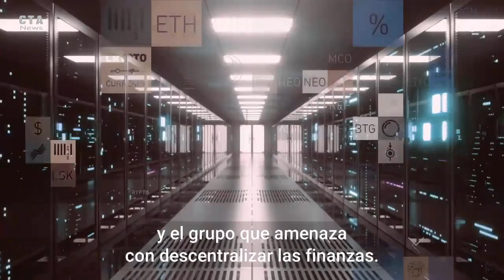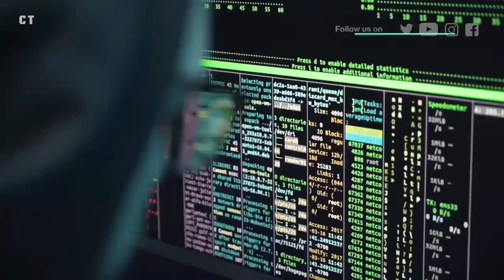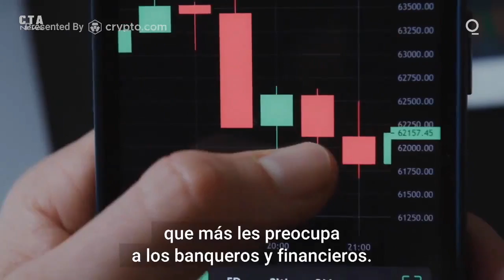CRIPTOMONEDAS QUE ES Y COMO FUNCIONA [ BITCOIN 2021 ] CLAVES PARA ENTENDER EL ORO DIGITAL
Dentro del mundo de las criptomonedas, hay una batalla en gestación que podría definir el futuro de la tecnología. Lo explica Eddie Van Der Walt, de Bloomberg

Fuente: Bloomberg
Bienvenido a nuestro canal, te presentamos los artículos de Actualidad con perspectiva global; lo más emblemáticos en videos.